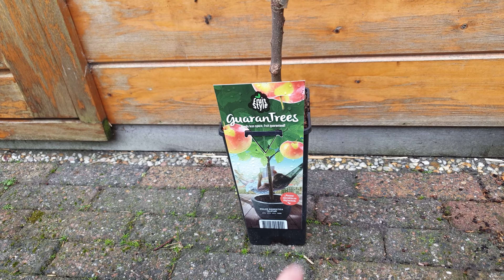4 Fruitboompjes gekocht! (Uitleg)